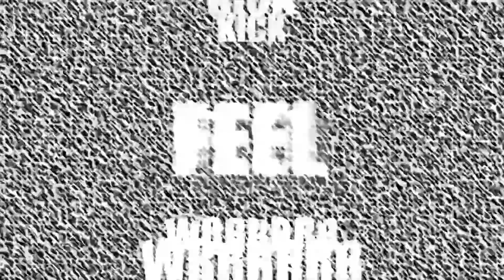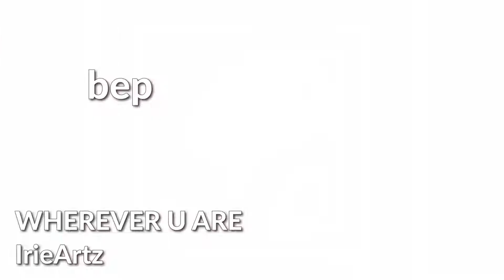[LYRICS] LoKitAngel's WIP's #1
yep. lot's of work in progresses

sorry the last song being muted is kinda awkward to watch I know